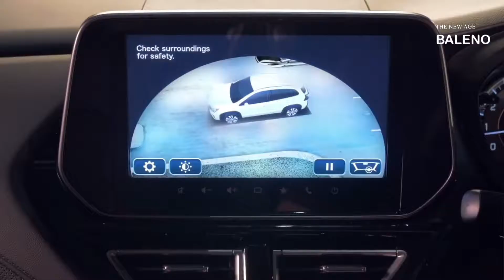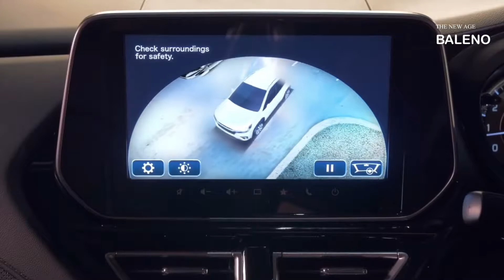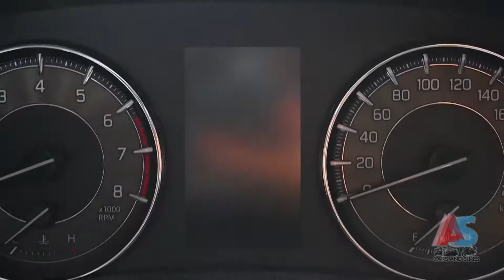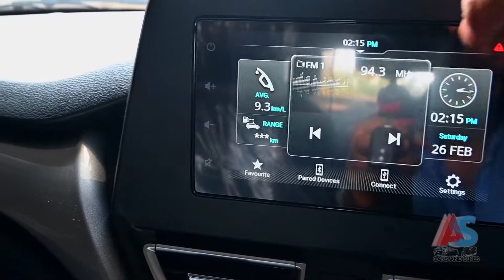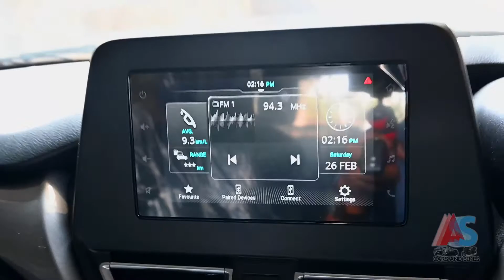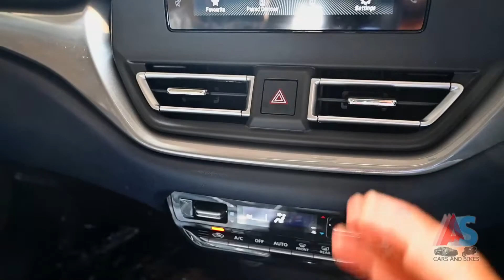💪2022 Baleno Facelift Zeta variant @9.54 lakhs | Most value for money variant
There is a lot of improvement in this new generation Suzuki baleno. This comes with 1.2 ltrs K series dual vvt engine. Overall quality definitely improved, Which you can feel while lifting engine hood and closing doors. The best of all hatchback killers in the budget of 7.54 lakhs to 11.10 lakhs on road prices.